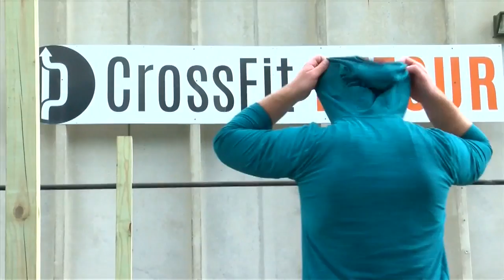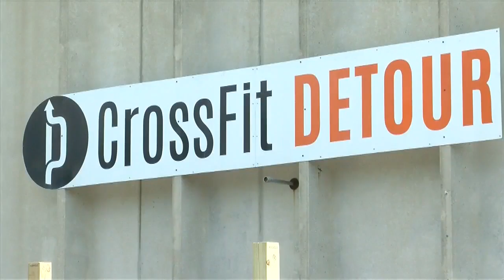Hitting the gym: Fitness centers hold outdoor workouts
(ABC 6 News) - Unable to allow customers inside, a pair of Rochester fitness centers are holding outdoor workouts.

125 Live offers a variety of fitness classes for their members, and had switched to video classes during the pandemic. But when they saw an opportunity to hold classes again, they jumped at the opportunity.

"As soon as we were able to listen to the governor give us the announcements that there were going to be curbside services provided for restaurants, we found that as an opening and an opportunity with our COVID-19 protocol for preparedness that we'd be able to provide those types of services in a fitness setting outside of our building," Operations Director Ken Baerg said.